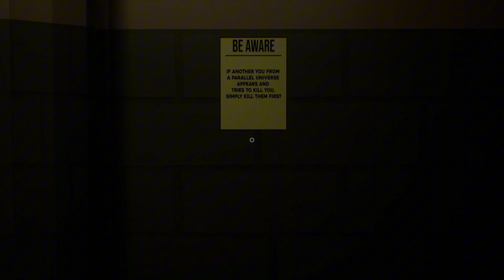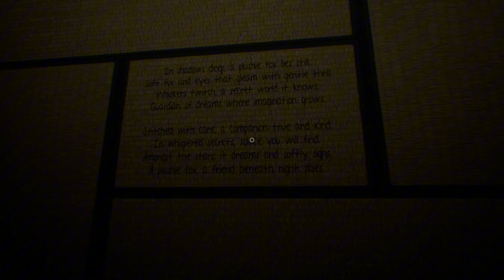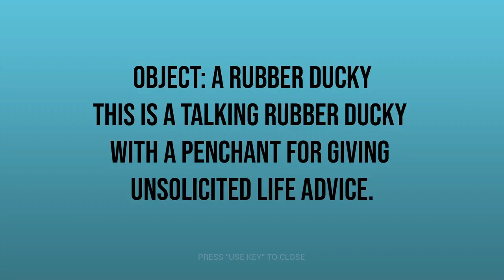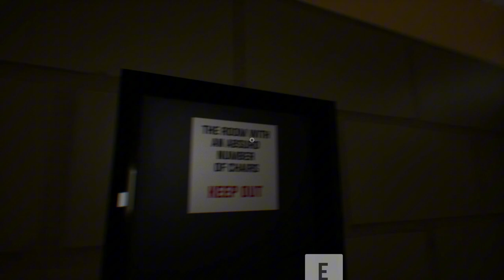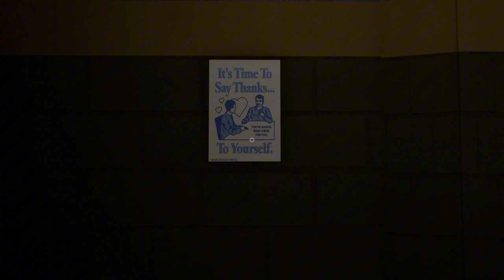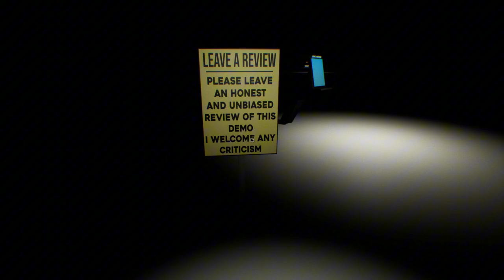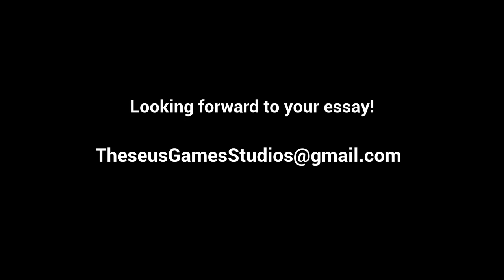Do Not Press The Button (To Delete The Multiverse)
Hello friends, welcome to, Do Not Press The Button (To Delete The Multiverse)!!, although this is only a demo, its alot of fun and very funny!! i truly enjoy this game and cant wait for the full release. give it ago using the link below.

ABOUT THIS GAMEDo Not Press The Button (To Delete The Multiverse) is a first-person exploration game featuring comedic narration by The Developer, who questions, taunts, and tests you at every turn. You shouldn't press the button, but you’ll want to. You’ll have control—and none at all. The fate of the multiverse is in your hands… or is it?Inspired by narrative-driven games like The Stanley Parable and Title_Pending, Do Not Press The Button (To Delete The Multiverse) challenges the conventions of storytelling and player agency, inviting players into a universe where every action leads to unexpected (and often humorous) consequences.This is Theseus Games' third title, and by now, we've specialized in the advanced field of wackiness. After all, our previous releases include Pizza Syntwhave and Be a Rock. For a more complete and in-depth understanding of what Do Not Press The Button is, check out the free demo.